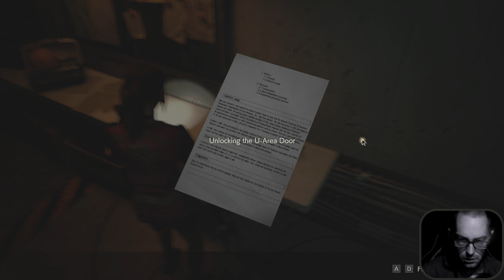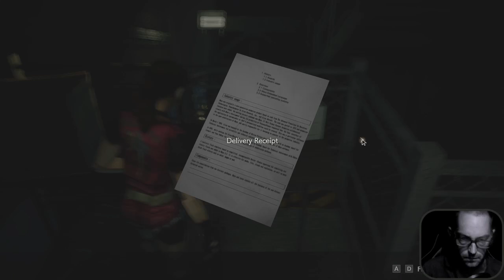MASEROVO - RE2 Remake | LP cz | dostanu se dál. 2/3 | Jdu pro tebe Sherry!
MASEROVO RE2_Remake LP_cz | dostanu se dál. 2/3 | Jdu_protebe_Sherry!
❤️ Líbí se ti můj obsah? DEJ LIKE!
Cesta za Sherry bude občas složita ale nakonec to vyřeším.